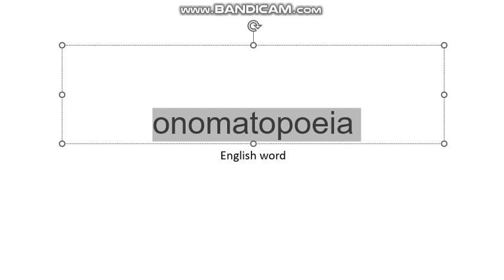How to pronounce onomatopoeia.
this video will be about pronouncing onomatopoeia.